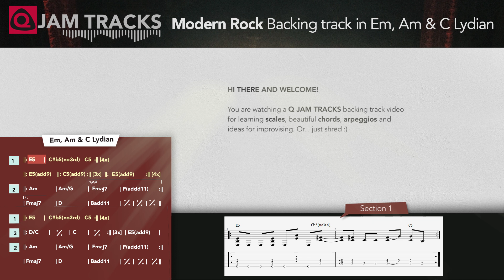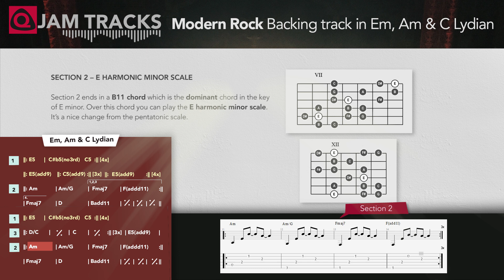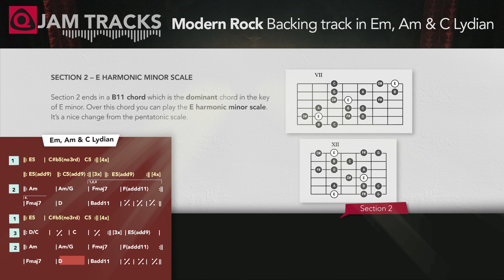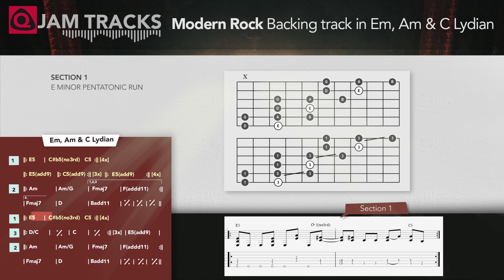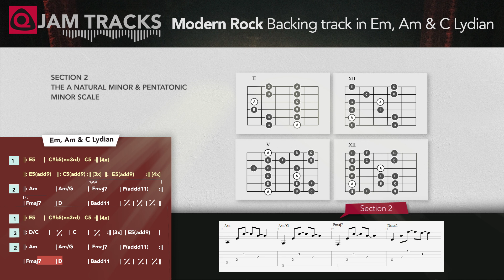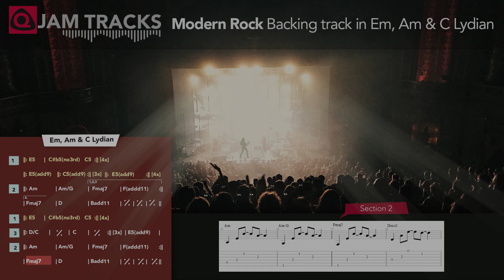Energetic Modern Rock Backing Track in Em, Am and C Lydian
This is a high quality, animated, Modern Rock style backing track for Guitarists in E minor modulating to A minor and C Lydian. Excellent for improvising, learning modes, scales, chords and arpeggio's. This Q JAM TRACKS *LEARN & PLAY* backing track provides a visual representation of the chords and scales in diagrams as they appear in the music. Extra theoretical information is shown in the video. It is a backing track and tutorial (or lesson) at the same time. You can improvise and solo over this backing track to practice:

- E minor pentatonic and Natural Minor scale
- A minor pentatonic and Natural Minor scale
- C Lydian scale
- E harmonc minor scale

It's also a play along video for learning exiting chords.